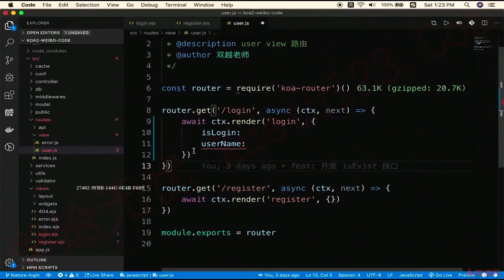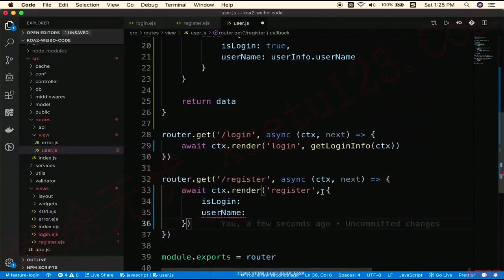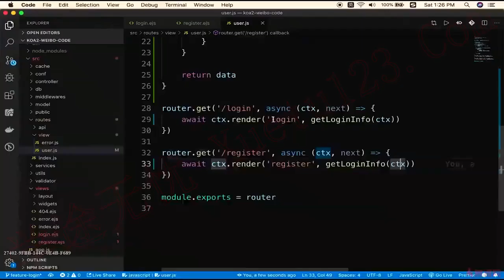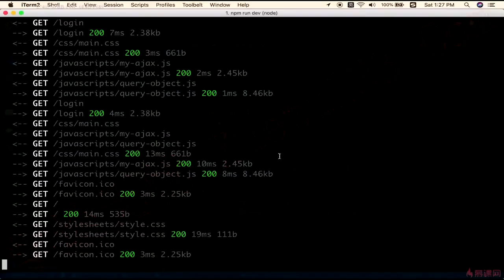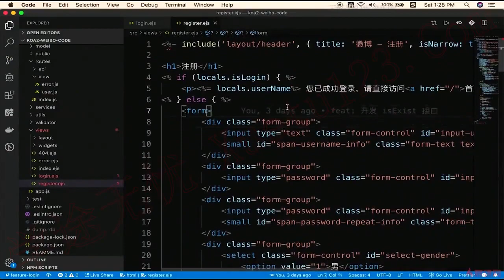5.13 已登录状态｜用户管理｜Node.js-Koa2框架从零开发仿新浪微博项目实战